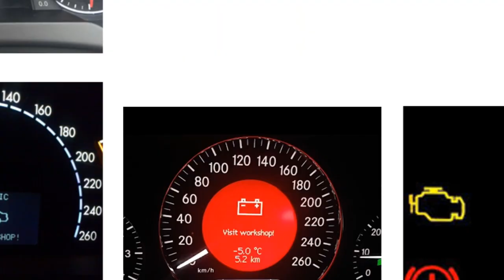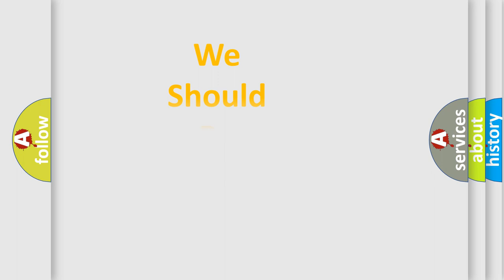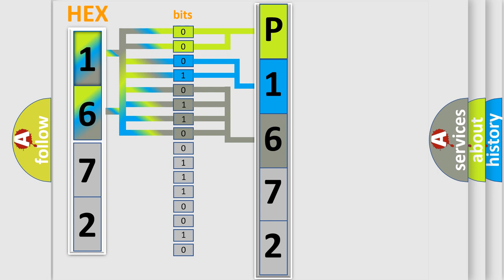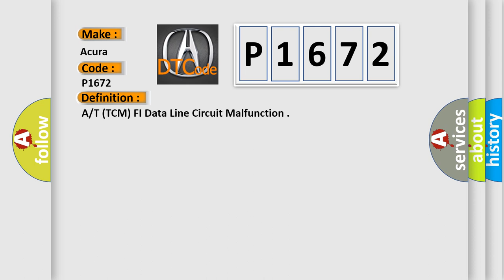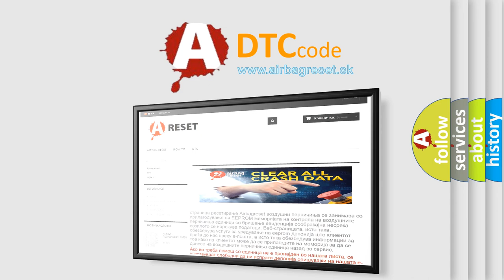DTC Acura P1672 Short Explanation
Make:
Acura
Code:
P1672
Definition:
A/T (TCM) FI Data Line Circuit Malfunction
Description:
Engine started, and the PCM detected an unexpected (intermittent) interruption of the TCM FI Data Line signal during the CCM test.
Cause:
A/T FI data line is open (intermittent fault)
A/T FI data line is shorted to ground (intermittent fault)
A/T FI data line is shorted to VREF or power (intermittent fault)